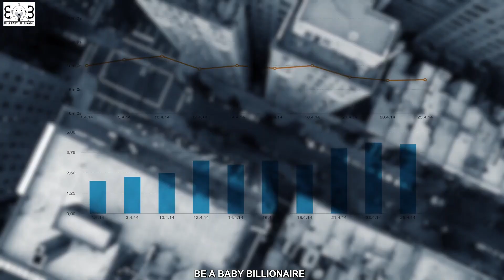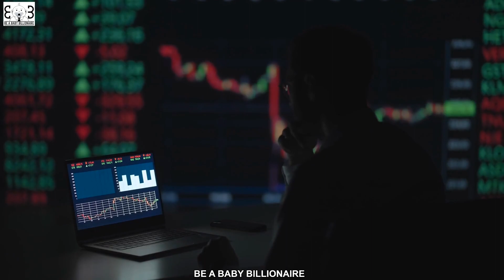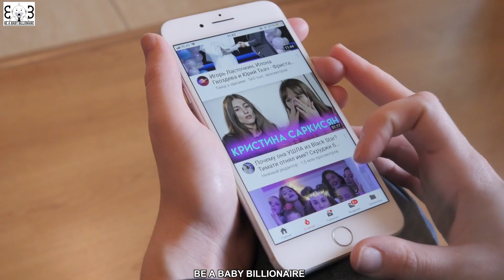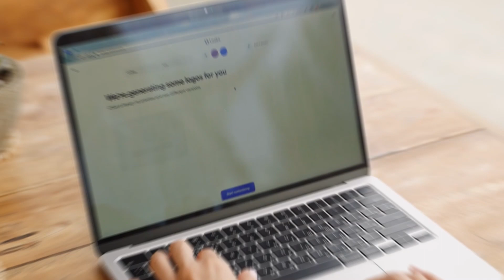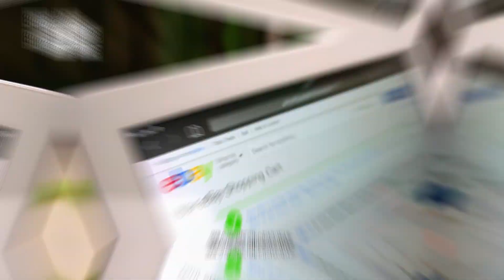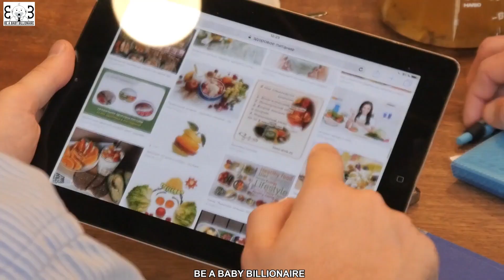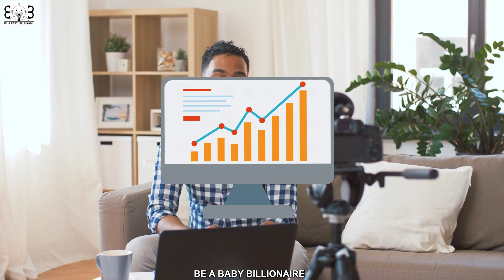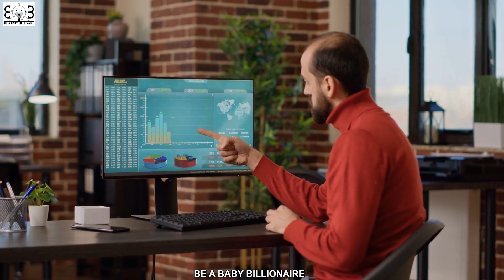How to MAKE MONEY while SLEEPING?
In this video, we'll share some unique and passive ways to make money while you sleep. Say goodbye to the 9-5 grind and hello to earning money while you catch some Z's! From investing to online businesses, we'll break down the steps to creating a passive income and achieving financial freedom. Watch now to learn how you can make money while sleeping!
Yes, Money can be made while sleeping, and is very possible today.  If you know how. Do the work once, set it, and forget it. This is the power of passive income or making money while sleeping. At times it will need a little TLC too and oversight. Do your homework and due diligence before you jump in. There are risks in anything we do. So why not do our homework, and make our informed decisions before we jump in. If you would like to make money while you sleep, in this video you will get some ideas to do the same. Hope it will help you or someone you know. It may also be your side hassle to bring in and generate multiple streams of income while you sleep. Who would not like that? How to make money while sleeping? Meaning passively. Set it up once and do a little TLC to have multiple streams flowing in.